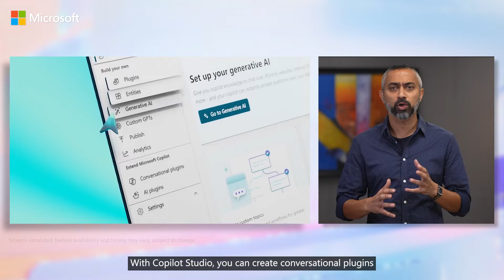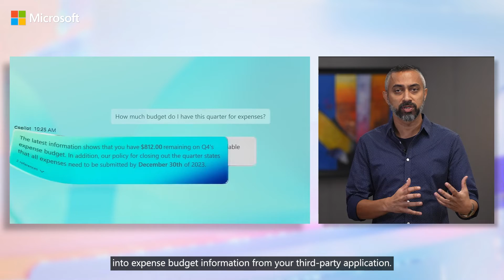Discover Copilot Studio | Mithun Sundar | Age of Copilots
Listen to Mithun Sundar, Executive Director, Chief Partner Officer, Microsoft India and South Asia Area, explain the power of Copilot Studio, a low code application that allows you to tailor Copilot for Microsoft 365 to suit your enterprise needs seamlessly. Copilot Studio accelerates the lifecycle of creation and testing, simplifies governance, and enhances security and compliance robustness. But the icing on the cake is its ability to work seamlessly not just within the Microsoft universe but with third-party systems too. Copilot Studio is your unified interface in the age of Copilot. Know more